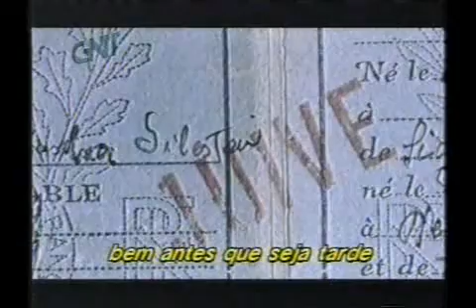SOBREVIVENTES DA ORQUESTRA DE AUSCHWITZ (bach em auschwitz) 1/8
Quarenta mulheres escaparam do extermínio no acampamento da Polónia morte mais conhecido por tocar em uma orquestra bizarra que entreteve os nazistas e acalmou os prisioneiros a caminho dos fornos crematórios. Onze integrantes sobreviventes são entrevistados neste documentário convincente 102 minutos, que inspirou o drama de televisão Emmy-winning Jogando para o período , estrelado por Vanessa Redgrave. Há vocalista francesa, Violette, que descreve os privilégios de ser um membro de orquestra: porções maiores de pão, banhos diários contra mensais - ea possibilidade de evitar a execução. Ou há Yvette grego, mudou para os Estados Unidos, que viram seus próprios pais marcharam para os fornos enquanto tocava piano. Algumas das mulheres optam por se concentrar na música, outros em suas contas pessoais de atrocidade. Diretor Michel Daeron tem o cuidado de mostrar cada um em suas casas atuais e ambientes, completando com fotos antigas. Efeito mais devastador é o filme de 22 minutos finais em que ex-membros da orquestra e Helena Zocha andar nos campos do acampamento, passando os prédios ainda de pé e encontrar as ruínas de seu antigo quartel. É lá, no lugar onde aconteceu, que os contos das mulheres de impotência - de tocar música enquanto as crianças foram tiradas dos braços de suas mães e enviados para a morte certa - são mais ressonante. -